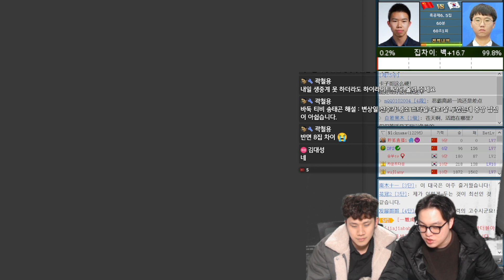충격 패배! 용궁에서 나오지 못한 변상일 [ 변상일 vs 구쯔하오] [농심 신라면배 세계바둑 최강전] 14분 하이라이트